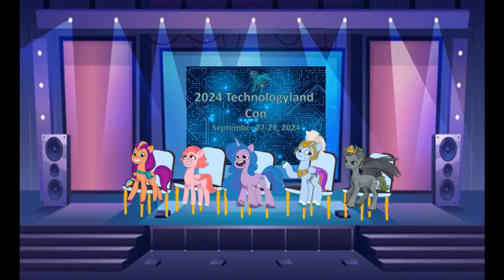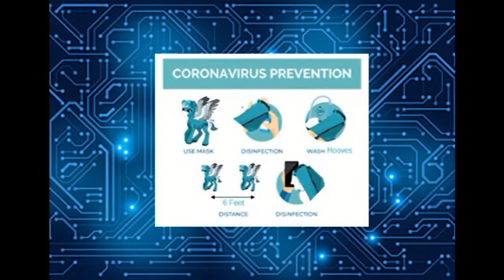2024 Technologyland Con Day 2 September 28, 2024 Part 1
1. G5 Comic Script Reading (7:00 PM)